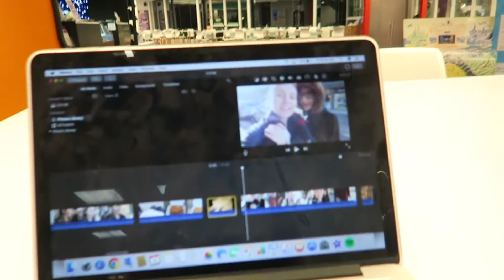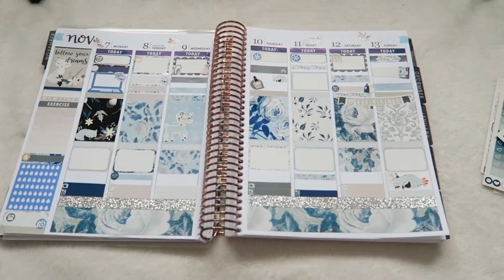BONFIRE NIGHT!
DEPOP // Naomikenya